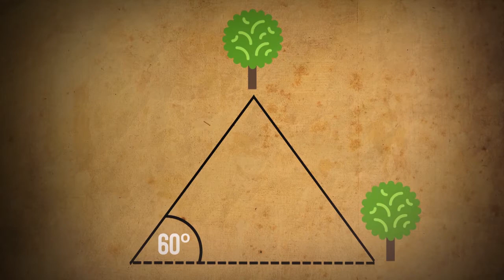The Future of Maps - Behind the News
Geoscience Australia has announced that it’s phasing out paper maps. It got us thinking about the past and the future of maps.

TEACHER RESOURCES
Students will explore the history of cartography. Students will represent data in the form of a map. HASS - Years 5-7.